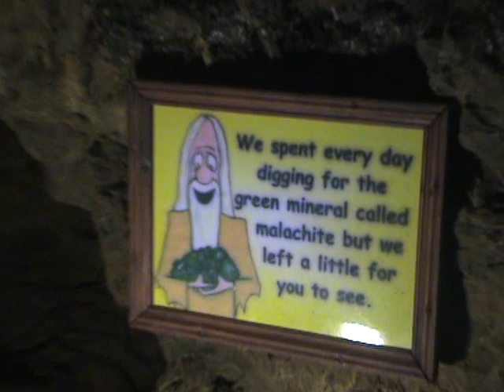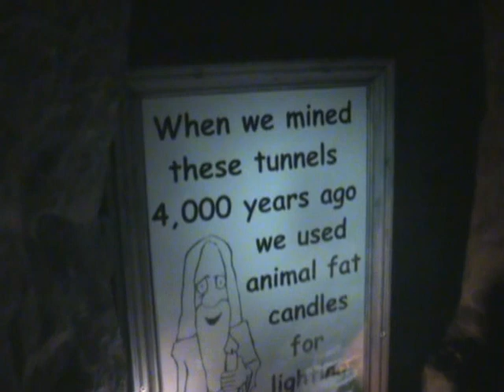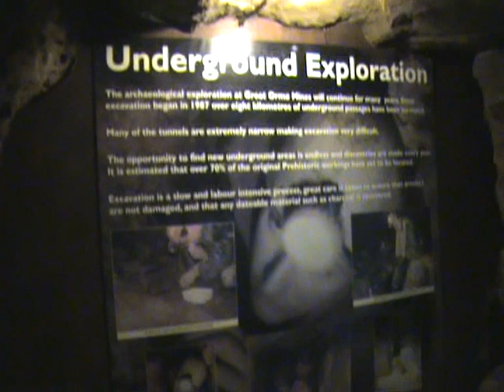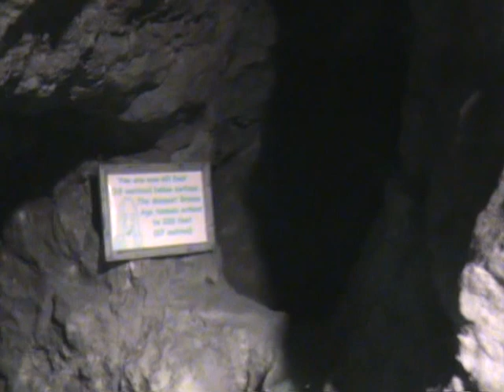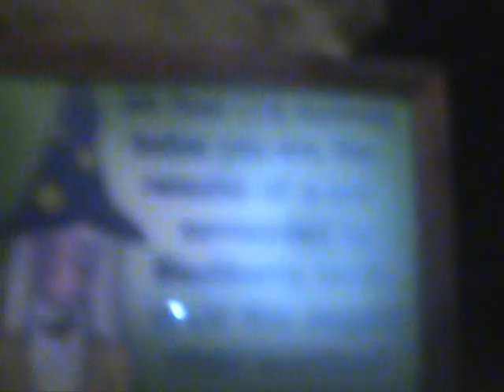the great ormes copper mine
tour off the great ormes copper mine